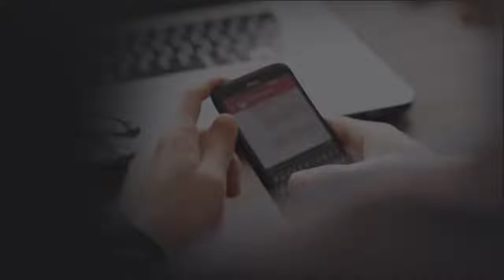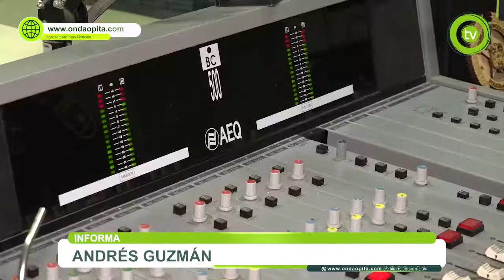Exaltación del día del locutor al equipo de Radio Policía Neiva